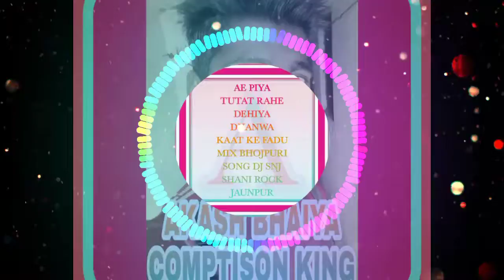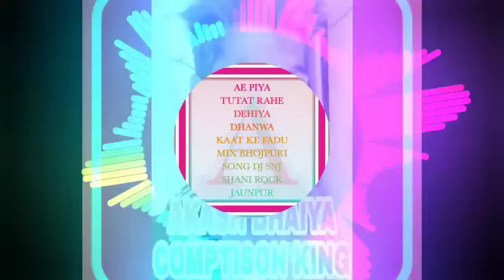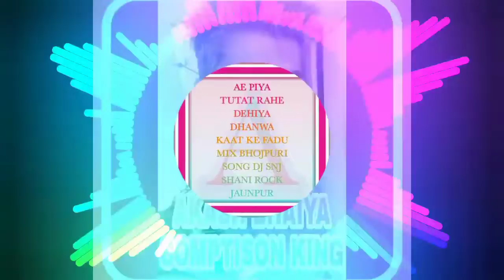AE PIYA TUTAT RAHE DEHIYA DHANWA KAAT KE FADU MIX BHOJPURI SONG DJ SNJ SHANI ROCK JAUNPUR